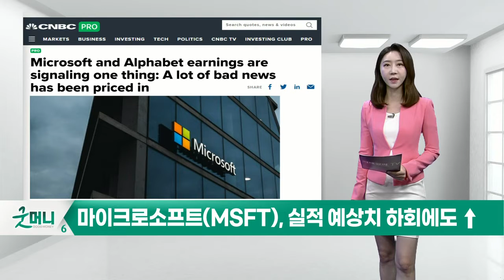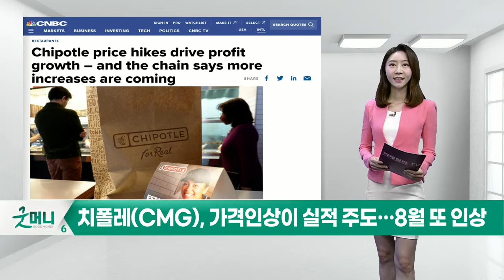마이크로소프트(MSFT), 치폴레(CMG), 스포티파이(SPOT),_미국 특징주 (20220728)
마이크로소프트(MSFT), 실적 예상치 하회에도 ↑
치폴레(CMG), 가격인상이 실적 주도… 8월 또 인상
스포티파이(SPOT), 2분기 매출·가입자 증가에 ↑